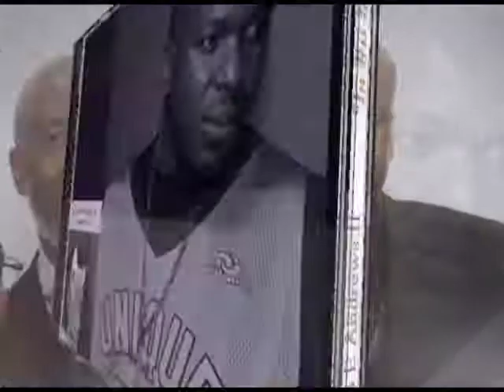In His Hands National Promo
Keith E Andrews II "Releases" The new promo for Dish Network for "In His Hands"